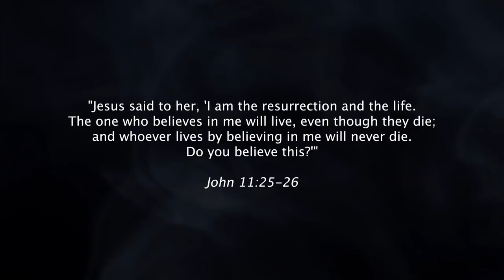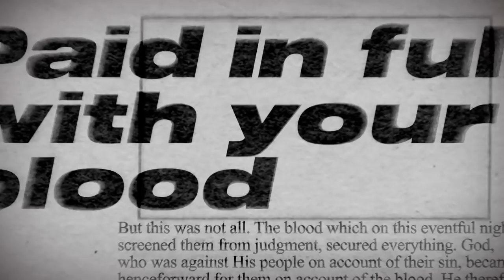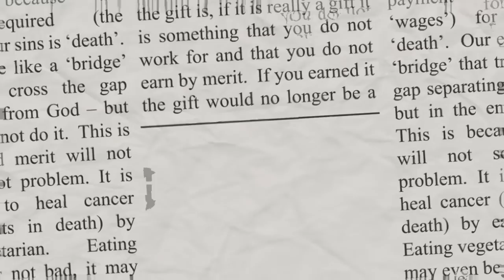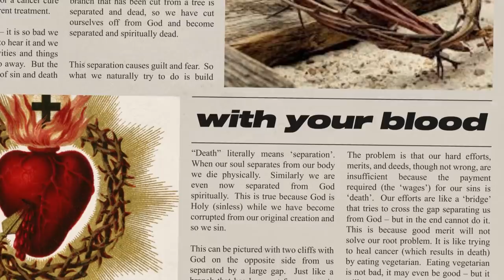Minister GUC - The Bill (Official Lyrics)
EeZee Conceptz presents the official Lyric video for Minister GUC's 'The Bill' produced by Israel Dammy.